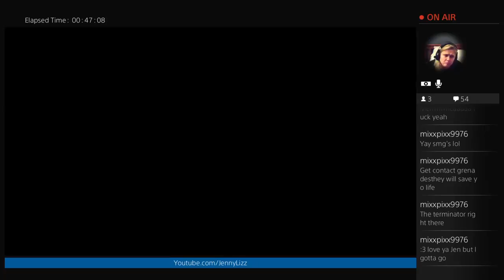AW: NEW AT ZOMBIES=FREAKOUT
KYDGN trying to teach me how to play Zombies. This was the result haha. Like & Sub!

Twitch.Tv/JennyLizz